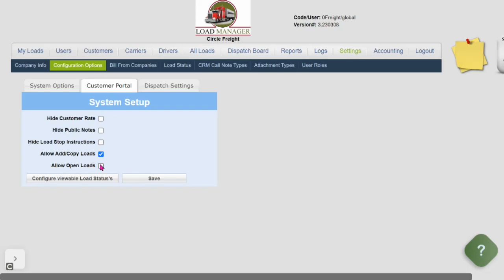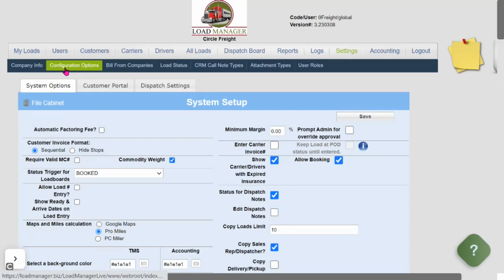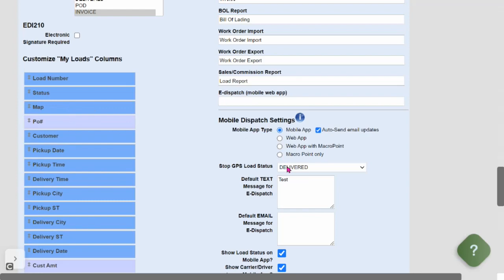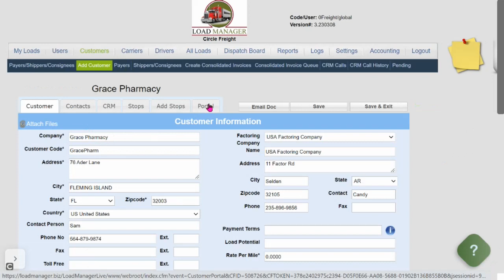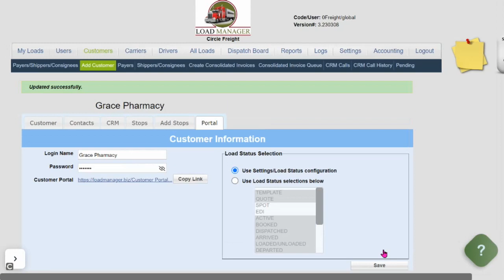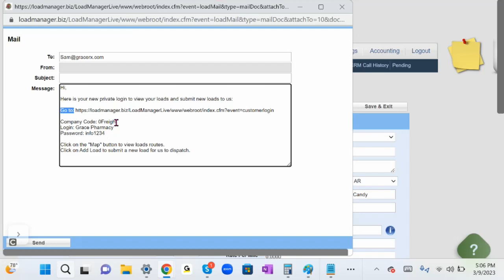How to set up a Customer Portal for your Shippers and Brokers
Hello friends, in this video, you will learn how to set up a Customer portal for your shippers and brokers. If you have any questions, please post them in the comments, and we will answer them as soon as possible.

00:00 Introduction
00:29 Choose what your customers can do
01:00 Choose your Load Statuses
01:49 Add maps for GPS data
02:50 Activate a login to your customer(the shipper)
04:09 Additional options
04:54 Invite your customer to view their portal

TMS SOFTWARE FOR FREIGHT BROKERS, CARRIERS, DRIVERS, SHIPPERS, FREIGHT AGENTS &amp; DISPATCH SERVICES COMPANIES.
Load Manager has created an end-to-end solution for the logistics industry.
We also partner with Freight Broker Training organizations. Some of them specialize in Dispatch Services training and support.